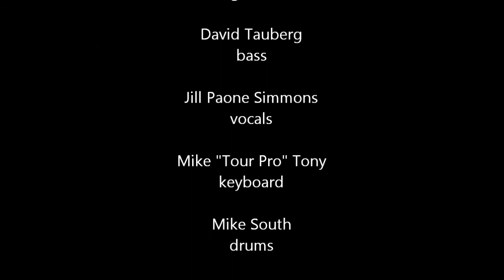Blow Away by theCAUSE with Kenny Blake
Blow Away by theCAUSE with Kenny Blake on sax at the Thunderbird Cafe on Nov 27, 2010.  This tune always blows me away and this version is excellent. Enjoy.